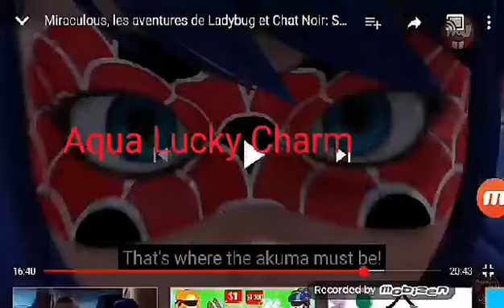Miraculous Ladybug (Aqua Ladybug Transformation Greek Dub)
Miraculous Ladybug & Cat Noir (Aqua Ladybug Transformation Greek Dub)